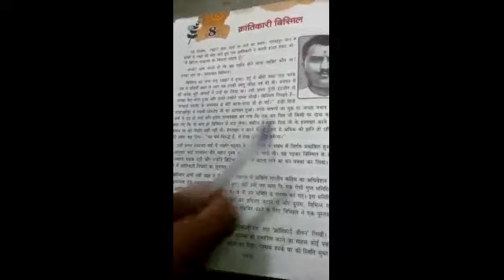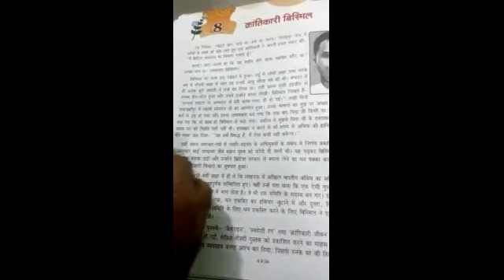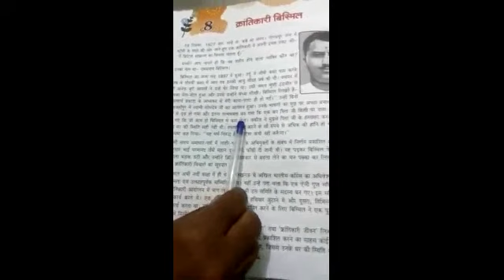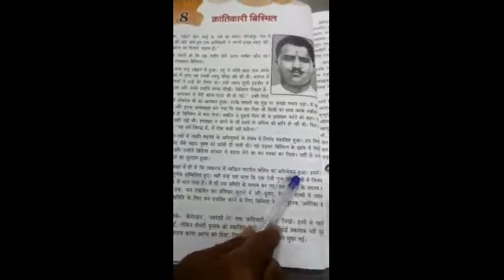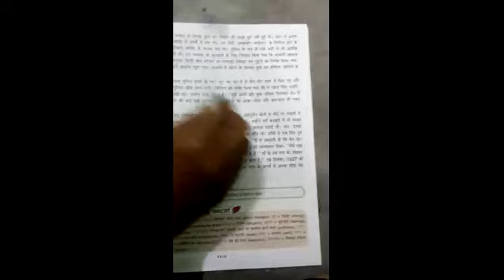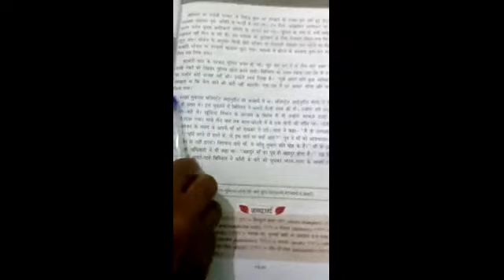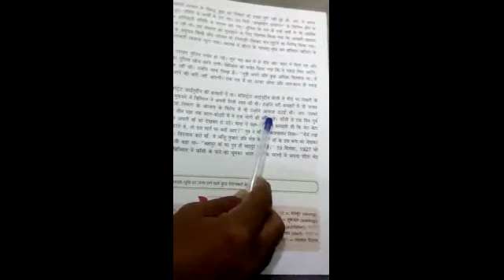18.08.2020 - Class4 - Hindi - APS